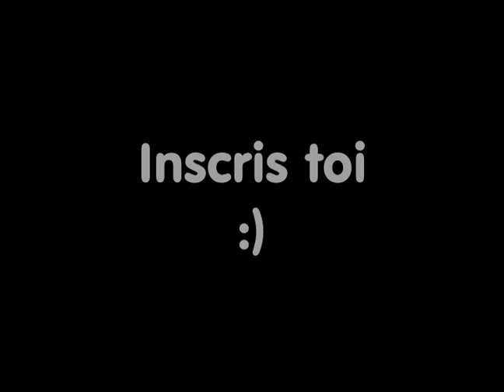La Moche se fait maquiller ASMR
ROLEPLAY ASMR (chewing gum) - La Moche vient se faire maquiller pour son dating.